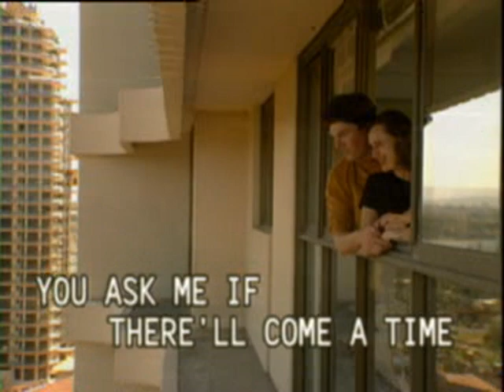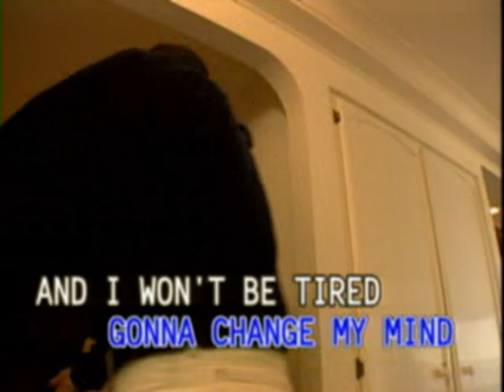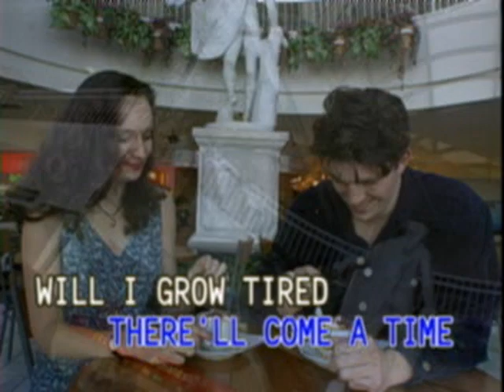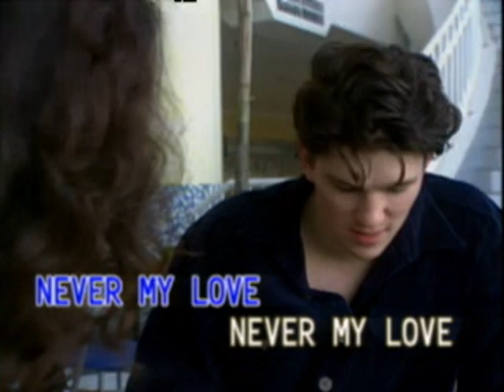Never My Love - Video Karaoke (Canary)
**The version used of the song is from Kathy Trocolli, not from The Lettermen

Title: Never My Love
As popularized by: Kathy Troccoli
Writer: Addrisi Brothers
Publisher: Warner–Tamerlane Publishing Corp.

Video material copyright by Canary Entertainment / Dyna Products, Inc.